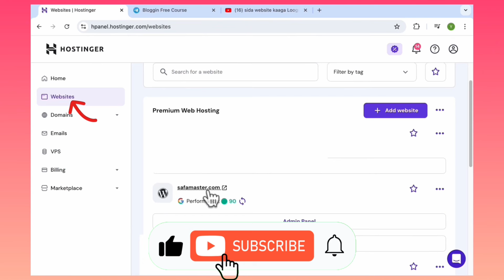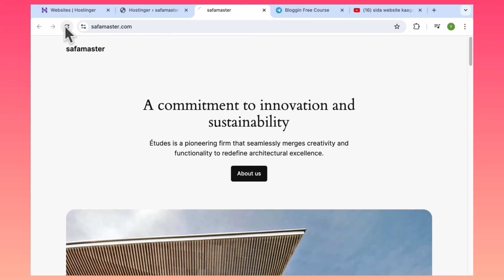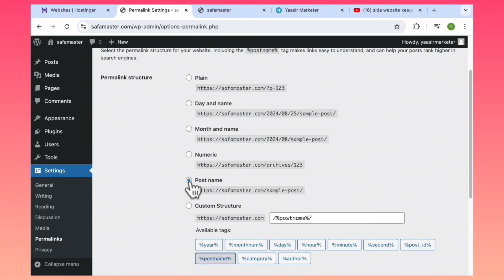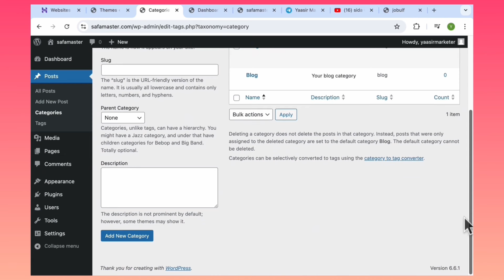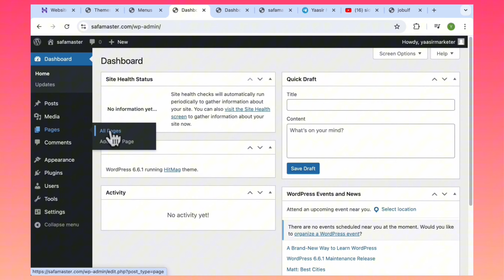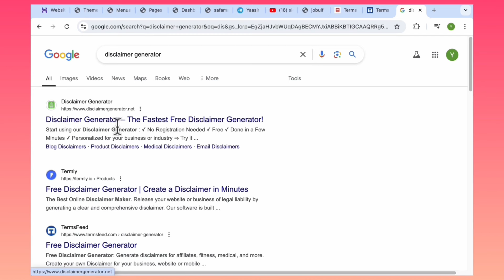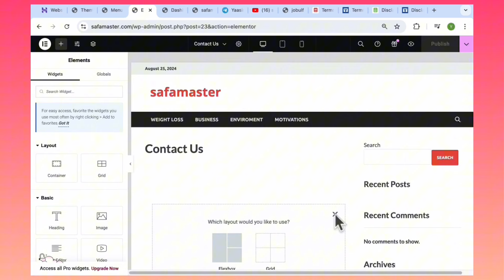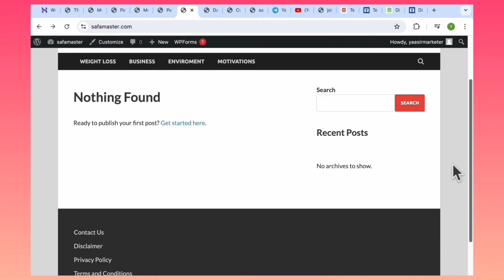Xirfad Fudud Bloggin Bil walba ka samee $900 Full Course Bilaw ilaa Dhamaad Meeqa ayaa sameyay PART2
Shirkadan Domainka ka iibsaday Linkiga Hoose ku dhufo oo ka sameeso domain and hostinga step by step iila raac course ka

Soogal Telegram Groupkeena oo Kamid noqo ardada sida Free ah wax uga barata

Telegram ka ugaarka ah si lagu geeyo soo sameeso domain and hostinga linkiga

Xirfad Fudud Bloggin Bil walba ka samee $900 Full Course Bilaw ilaa Dhamaad Meeqa ayaa sameeyay ?

Course ka mawduucyadiisa waa kuwan hoose

sidee lacag uga sameen karaa xirfada Bloggin ka | Course kan waa Course kaagii Lasoco Course ka , Hadaba Course ka lasoco aan soo wado bilaw ilaa dhamaad

 sida website lacag looga sameeyo, facebooklacagkasamee, sidee google lacag , sida youtube lacag looga helo, sidee youtube lacag looga sameeyaa
lacag samee,
lacagta,
lacag ka samee internet,
lacag ka samee website,
lacag samee si fudud,
lacag ka samee,
lacag maal,
lacag sida loo sameeyo,
lacag ka samee online,
lacag amaah ah,
app lacag laga sameeyo,
app lacag laga helo,
app lacag,
ajakis lacag,
ludo lacag ah,
lacag free ah,
riyada lacag badan,
xirfadaha ugu lacag badan,
shaq ayso lacag badan maalintii,
fanaaniinta ugu lacag badan,

lacag samee channel,
lacag lacag,
facebook lacag ka samee,
facebook lacag,
fadlan lacag ku shubo,
forex lacag,
game lacag laga sameeyo,
game lacag lagu helo,
sidee game lacag looga sameeyo,
sidee google lacag looga sameeyaa,
lacag ka samee game,
lacag hel,

jaceyl lacag laga raacay,
naag lacag jecel,
lacag ka sameeyo online ka,
lacag ka samee youtube,
sida lacag loo sameeyo,
sida lacag looga sameeyo online,,
tiktok lacag ma laga helaa,
youtube lacag malaga helaa,
tiktok lacag malaga sameeyo,
lacag..nasiibkaaga,
lacag online,
online lacag ka samee,
sidee online lacag looga sameeyo,
sidee online lacag looga sameeyaa,
side online lacag looga sameya,
prank lacag

balbalaarka
fartuun bal balaarka